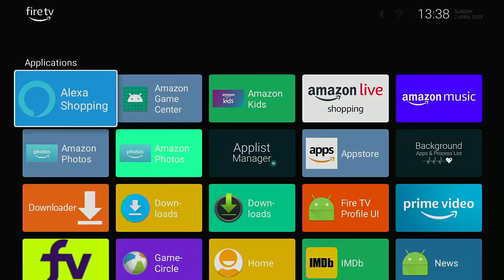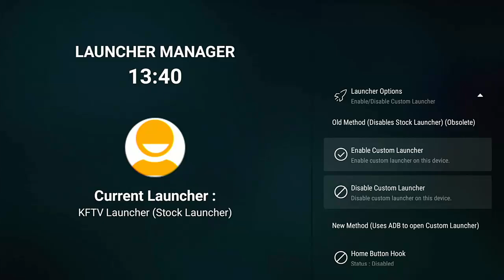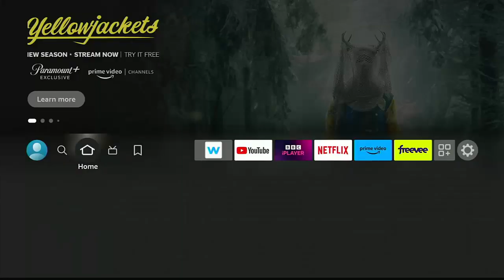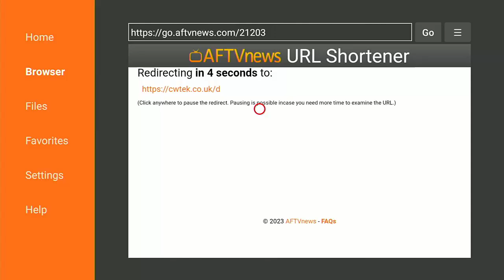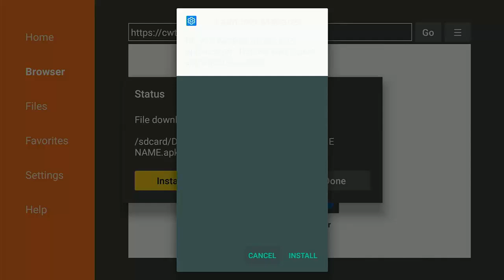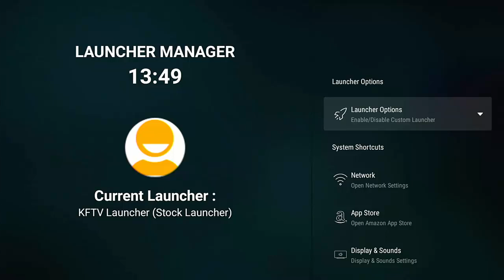Launcher Manager Removed From Your Firestick? Here's How To Fix It! ** See Description for Update **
This video talks about Amazon Removing Launcher Manager and How to Fix it.

Please see this updated video below which shows a new method of stopping Launcher Manager from being disabled and how to install a custom launcher:

What is Launcher Manager:
Launcher manager is an that allows users to change the default launcher on their Android device or Firestick. A launcher is the app that provides the user interface for the home screen and app drawer. By default, most Android devices come with a stock launcher that is provided by the device manufacturer. However, users can install third-party launchers to change the look and feel of their device.

Below are links to items I am often asked about:
✅ New Fire TV Cube (3rd Gen)
✅ FireStick OTG Cable For External Drives